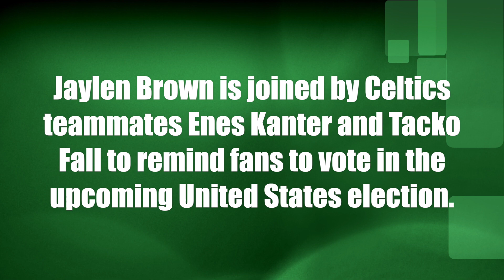Jaylen Brown is joined by Celtics teammates Enes Kanter and Tacko Fall urging fans to vote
Jaylen Brown is joined by Celtics teammates Enes Kanter and Tacko Fall to remind fans to vote in the upcoming United States election.